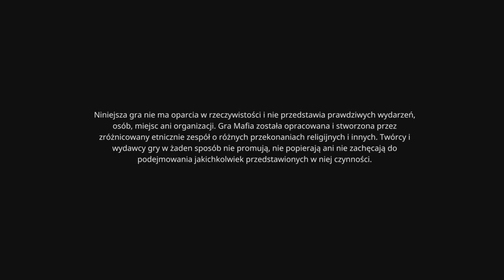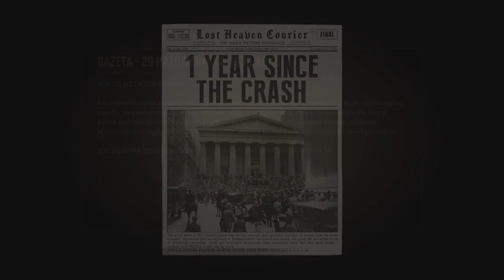Mafia: Edycja ostateczna (odc.4): Dzień jak co dzień